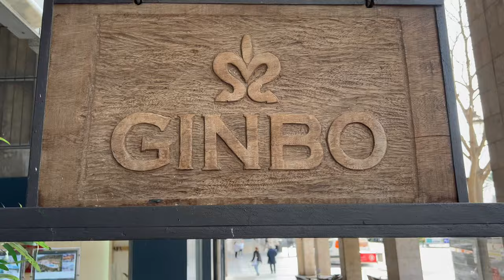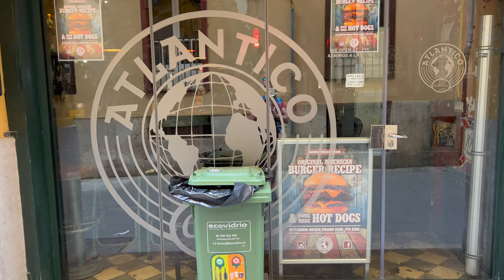Vom Passeo Mallorca in Palma durch das Lonja viertel zum Borne.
Hier kommt der versprochen 2. Teil aus Palma auf dem Rückweg.
Sagt uns doch gerne in dem Kommentaren ob Ihr auch die kürzeren Videos mögt, oder lieber die längeren Videos?